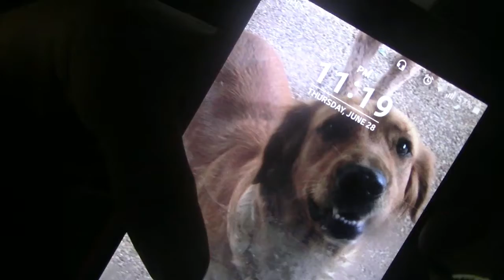The last Day of June